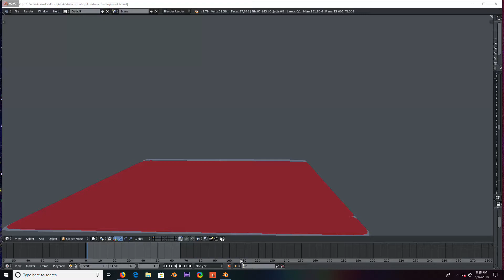Pealing Effect with ClothFX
Upcoming tutorial will show you how to create pealing effects in Blender using ClothFX tool. ClothFX